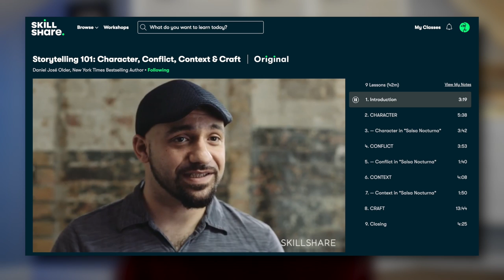Britain’s Worst Makeover Show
The first 1000 people to click the link will get 2 months of Skillshare Premium for FREE:

It’s not difficult to be good-looking if you’re me, but many Britons aren’t that fortunate. Bad make-up, rotten teeth, and revolting fashion has left us in desperate need for a new look. Luckily, the television show Snog, Marry, Avoid is on hand to provide exactly that.

In today’s video, I take a look at some of the most memorable and awful transformations on Britain’s worst makeover show.